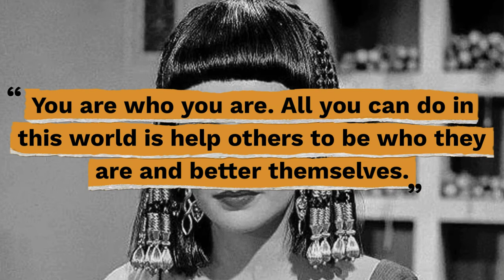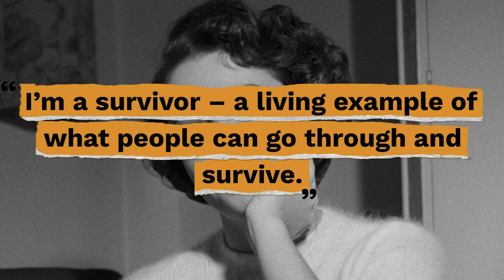Top 10 Elizabeth Taylor Quotes - Gracious Quotes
Useful Links:
► FREE Daily Devotion Quotes & Weekly Inspiration